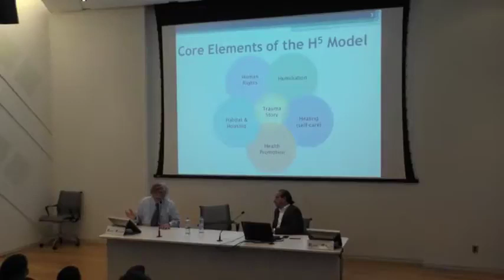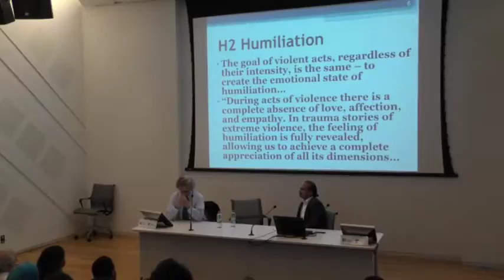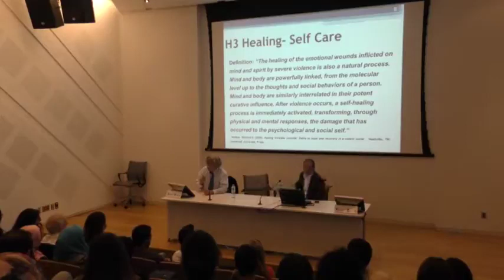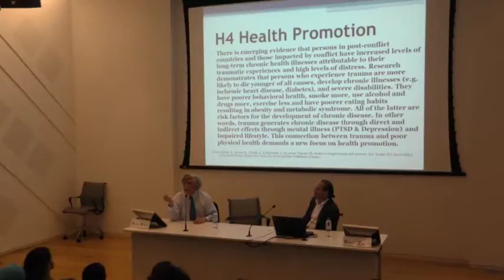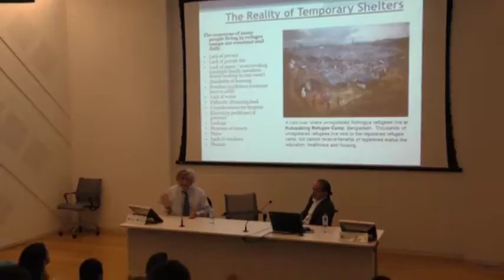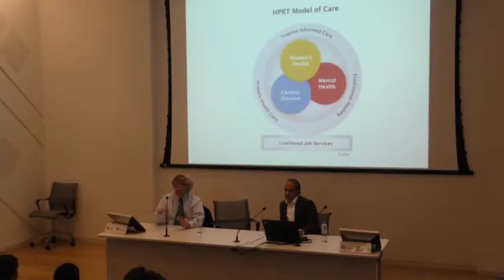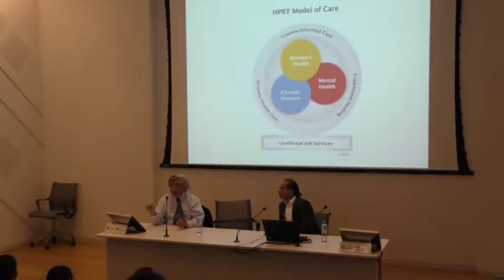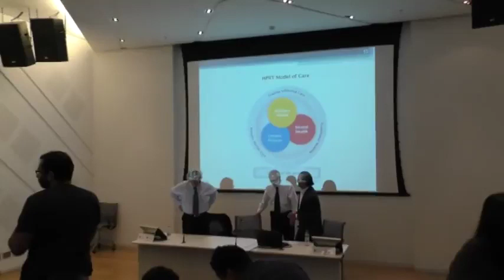The New H5 Model, Trauma and Recovery